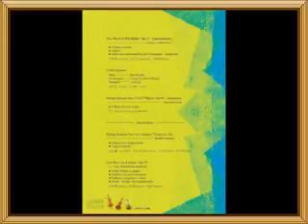110219연주9Smetana string quartet 'from my life'2nd mov. TVSO concert reverb.wmv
110219연주9Smetana string quartet 'from my life'2nd mov. TVSO concert reverb.wmv
TVSO concert
rec by samsung YEPP-T9 MP3